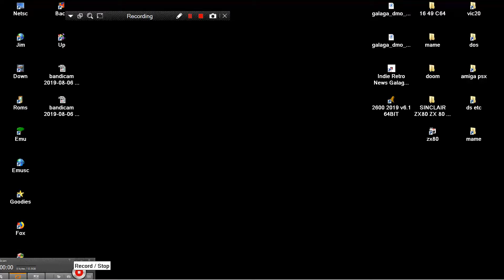ATARI 2600 GALAGON ~ GALAGA CHALLENGE ARCADE MODE By ATARI AGE LOOK INDIE RETRO NEWS